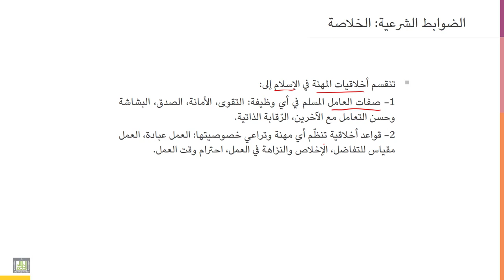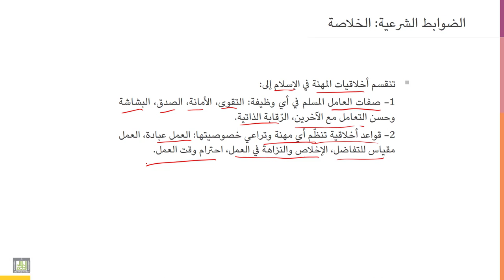أخلاقيات المهنة | 3-5 | الضوابط الشرعية للمهنة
الوحدة 3 - الدرس 5 : الضوابط الشرعية للمهنة
لم يترك الإسلام نشاطا أو ظاهرة إلا ونظمها، من ذلك الضوابط الشرعية للمهنة.